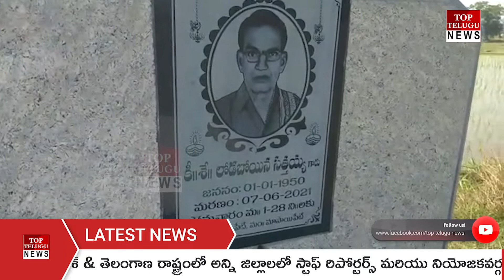హకీంపేటలో భూకబ్జాలను అరికట్టాలని బాధితుల వినతి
PLEASESUBSCRIBE#SHARE#COMMENT#LIKE#POLITICALNEWS#KADAPANEWS#KURNOOLNEWS#YSRCP#TDP#JANASENA#BJP#TRS#CONGRESS#AMARAVATHI#YSJAGANMOHANREDDY#NARACHANDRABABUNAIDU#PAWANKALYAN#HYDERABAD#KCR#KTR#MODI#INDIANEWS#TOPTELUGUNEWSTop Telugu News provides  content from Telugu and other film industries such as Tollywood , Bollywood etc.. You will get faster updates, gossips, rumours, hero and director combinations, heroines and stars personal life unknown facts. You can also get information about yesteryear incidents such as how veteran actors led their life, what caused few actors to face tough times in last days, etc. We will also update movie reviews, teaser and trailer reviews at the earliest.